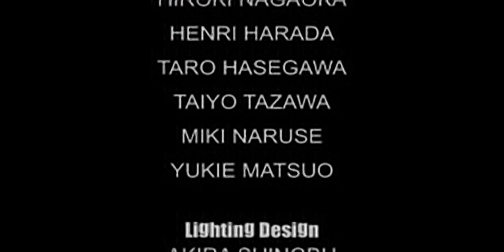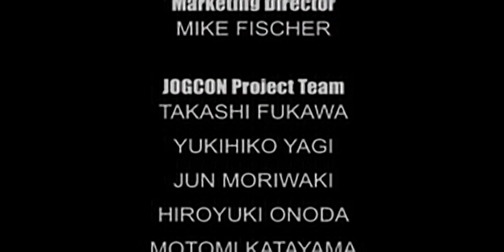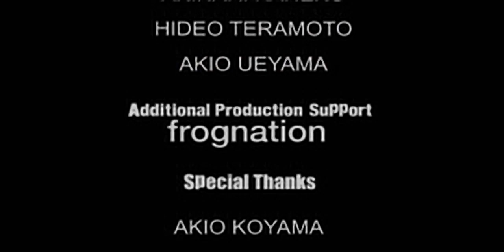R4 - Ridge Racer Type 4 - all videos for the Playstation 1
00:00 - R4.STR[38]
02:11 - R4.STR[39]